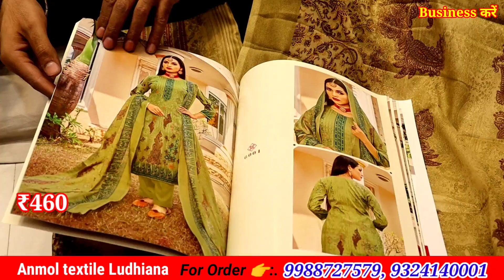ਸਭ ਤੋਂ ਘੱਟ ਰੇਟ ਤੇ ਖਰੀਦ ਗਰਮ ਸੂਟ, प्योर aplin, प्योर Pasmina, प्योर cashmilon डिजाइन देखने वाले है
प्योर aplin, प्योर Pasmina, प्योर cashmilon  डिजाइन देखने वाले है

anmol textile field ganj kucha no. 4 Ludhiana Punjab

chat./BOM1kxtyMfP8csuH2z4777
Business करें 2nd
chat./JZhL416TFDFLlRv4uJf25X
Business करें 3rd
chat./JYWvxkUq9lQ2fMeT1MW4HZ

chat./FaBbH82ylQi2yebEt4lTx5

1st link chat./JYWvxkUq9lQ...
2nd link chat./IdBen2FTgeI...
3rd group chat./FaBbH82ylQi...

winter Suit,
ladies suits,
cotton suits,
ambala market,
ambala wholesale,
 ghumar mandi suits,
wholesale market,